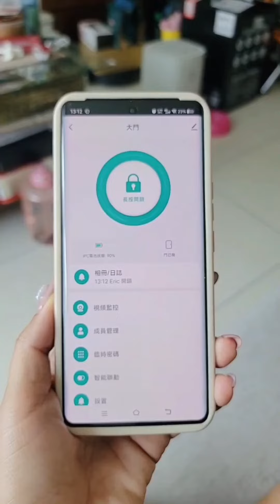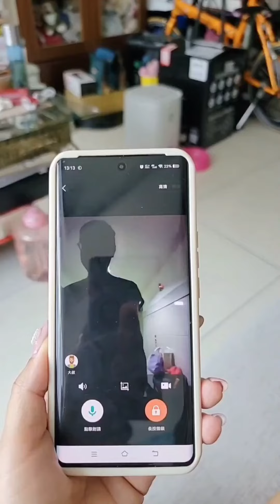鎖羅門VOC9合1電子鎖 智慧鎖遠端影片